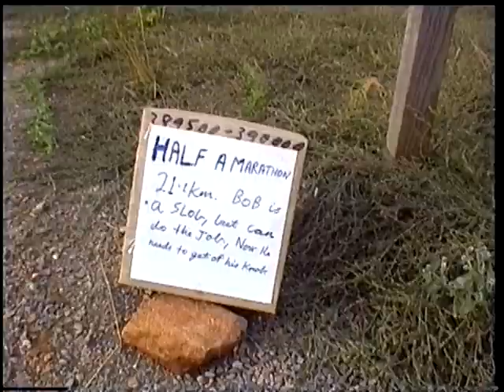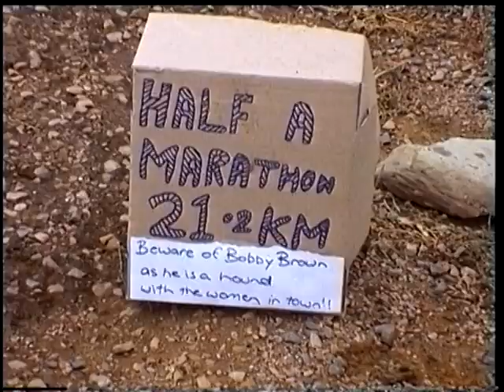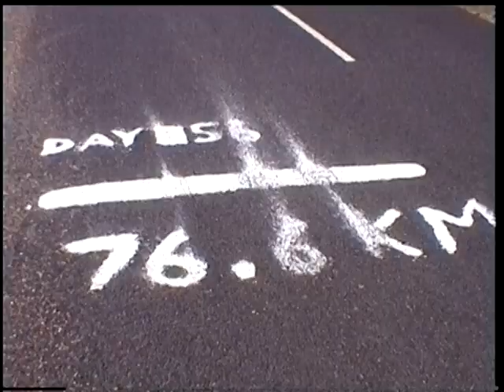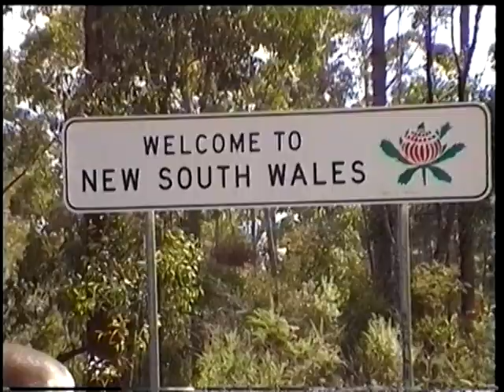Race of Fire: Trans-Australia Footrace Part 3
Trans-Australia Footrace - 3,000 miles in 65 days. Bob Brown.